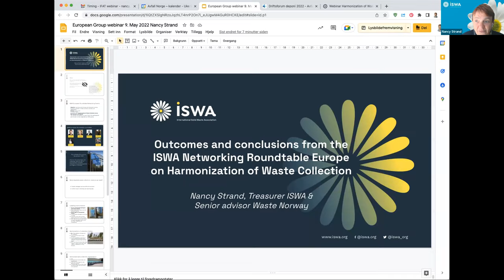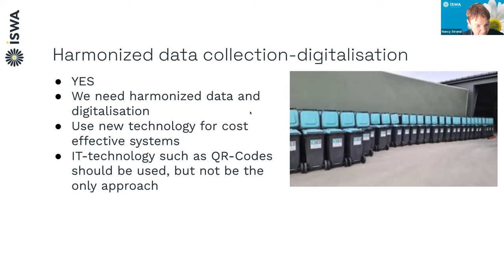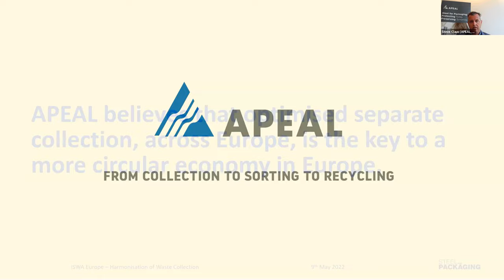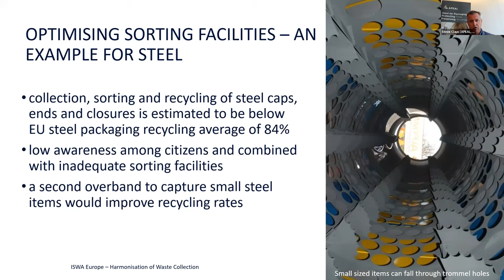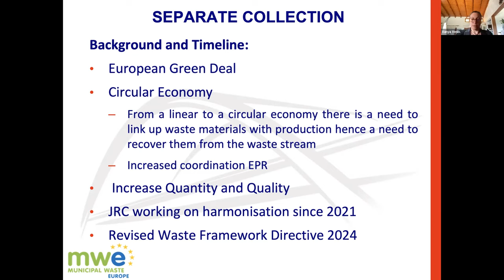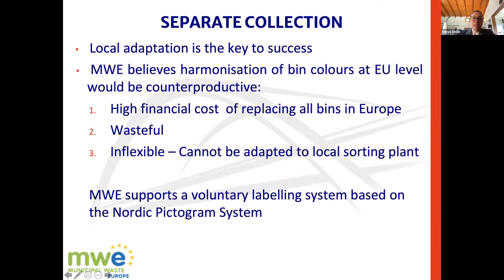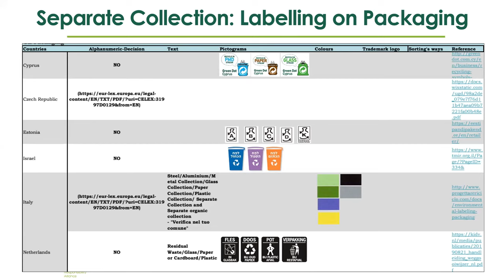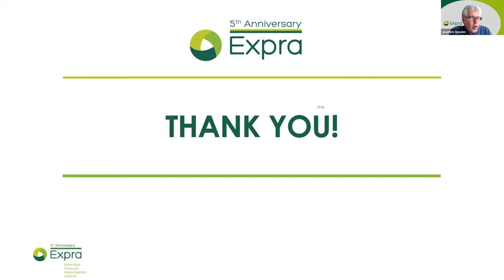Webinar | Harmonization of Waste Collection Across Municipalities & Regions within Europe 9 May 2022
In 2018, EU governments and institutions struck a historic agreement introducing what many hailed as the world’s most ambitious set of laws and targets to boost recycling and cut waste. This webinar, organised by the ISWA EU Group, will deep-dive on harmonization of waste collection across municipalities and regions within Europe. The aim is to bring you up to date on the latest status and insights on the topic followed by a Q&A, all discussions will be in the light of the EU circular economy package.

Last November a networking roundtable was held for ISWA European members to discuss possibilities and options to harmonize separate collection of municipal waste within Europe, and several findings and conclusions could be taken. To bring this further we would like to present you with these findings in the webinar but also extend the information.

The webinar also included presentations of thoughts on the topic by key associations working within Europe: the Association of European Producers of steel for packaging (APEAL) , Municipal Waste Europe & Extended Producer Responsibility Alliance (EXPRA).